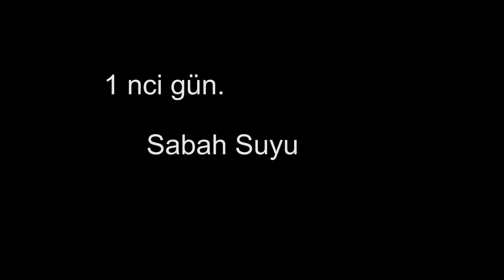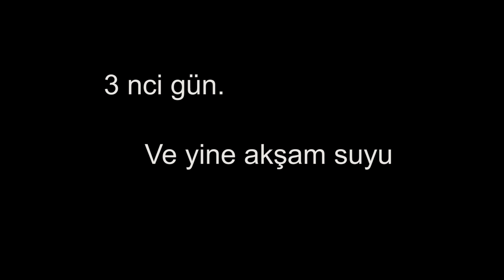Solunar Teorisi ve Balık Avı Denemeleri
Balık avcılığı gibi öngörülemez bir şeyi sadece bir teoriyle açıklamaya  ve anlamaya çalışmak  pek akıllı bir bakış açısı değil aslında. Yine de son bi kaç senedir solunar teorisinin sıkı takipçisi olan ben, bu son 3 günlük avımda pekte iyi sonuçlar aldım diyemem. Hatta ve hatta tam tersi bir durum söz konusuydu. Aslında %96 olasılığın tam zıttının doğru çıkması, yinede Solunar teorisini incelemeye değer kılıyor.  Eğer bir şey bu kadar kesinlikle yanlış çıkabiliyor ise, aynı kesinlikte doğruda çıkabilir. İşte bu incelemeye değer bir  tutarlılık...

►►Beğenmeyi unutmayın◄

►Takip Edebilirsiniz◄